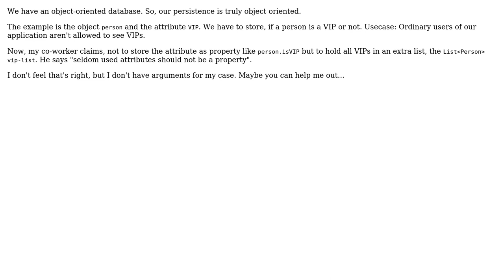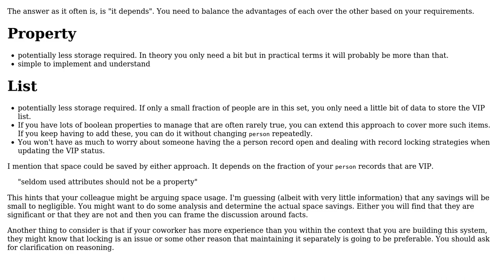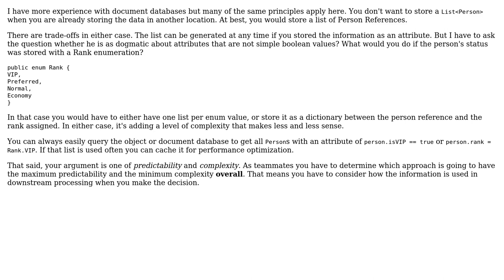Software Engineering: Object design: Class property vs. list of objects (2 Solutions!!)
Software Engineering: Object design: Class property vs. list of objects

With thanks & praise to God, and with thanks to the many people who have made this project possible! | Content (except music & images) licensed under CC BY-SA | Music | Images & others | With thanks to user OneWorld user JimmyJames user Berin Loritsch and the Stack Exchange Network Trademarks are property of their respective owners. You are responsible for your own actions.